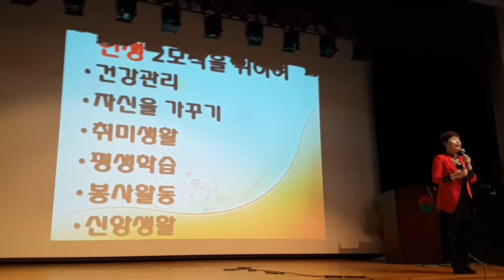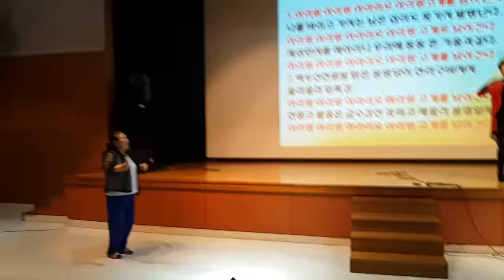임효림 사랑해당신을 실버건강레크레이션 힐링웃음치료코칭 노래교실강사 임효림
명강사명강의 구리시여성노인회관특강
임효림 사랑해당신을 실버건강레크레이션 힐링웃음치료코칭 노래교실강사 임효림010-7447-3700